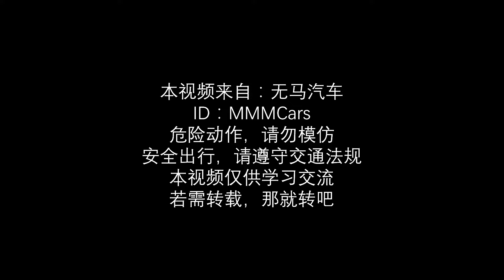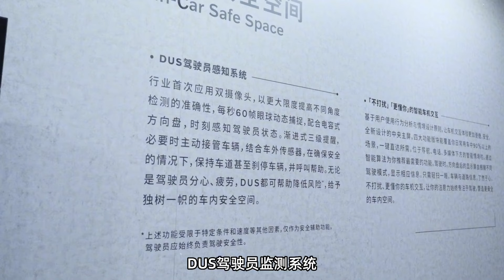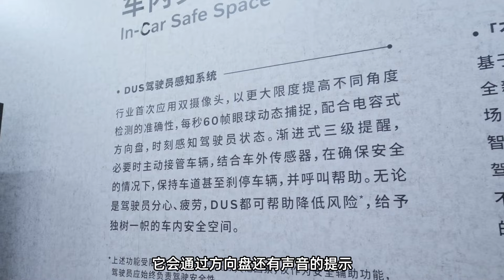纯电的沃尔沃也很“硬”！EX90安全性能解读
_________________★独家授权★_________________
沃尔沃Volvo向来以安全著称，即便是在电气化时代也不例外，旗下的EX90甚至可以称之为纯电动车安全的新标杆，那么它都强在哪些方面呢？